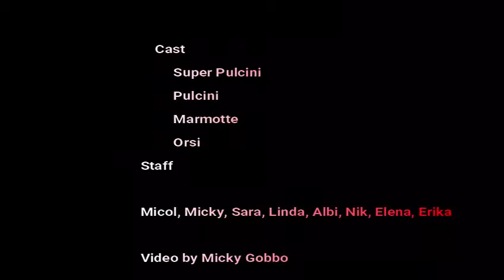La Rossa Cortina - Estate 2018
Estate 2018, La Rossa Cortina è sempre con voi!